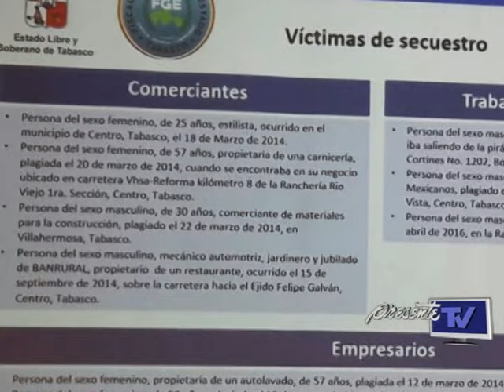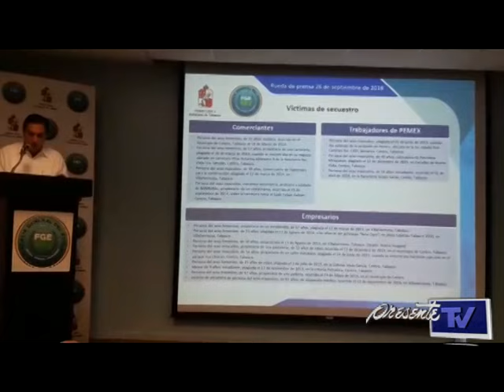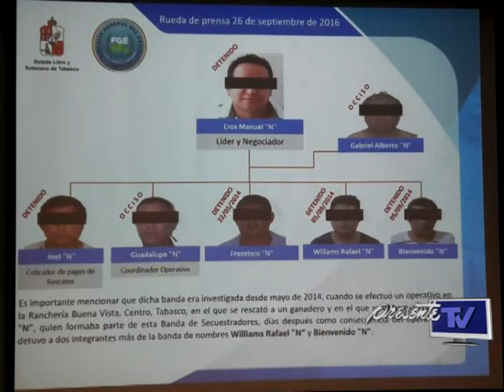Captura FGE a integrantes de peligrosa banda vinculada a 16 plagios en Tabasco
Eros Manuel "N" se desempeñaba como líder y cobrador de la organización delictiva; fue asegurado cuando circulaba cerca de un colegio de Tabasco 2000. Cubría sus actividades con un perfil empresarial para socializar con las potenciales víctimas.